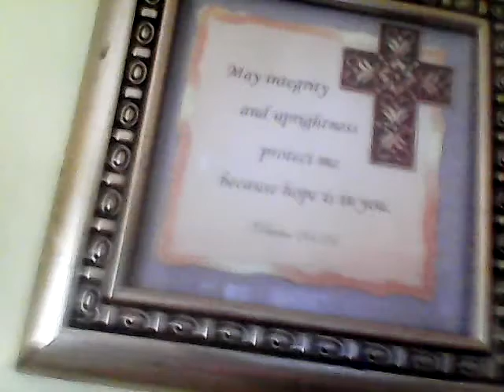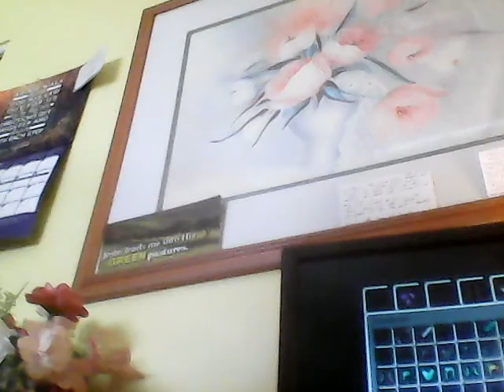I'm a beta tester??